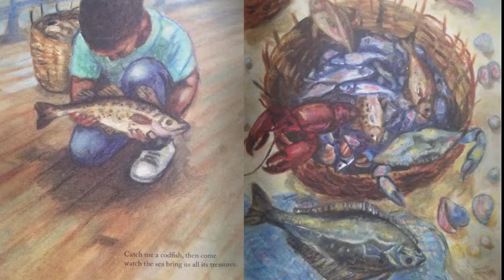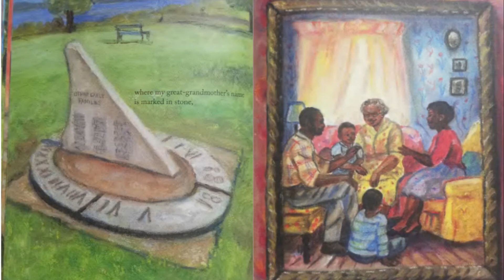Africville by Shauntay Grant *READ ALOUD*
A beautiful story about Africville, NS.